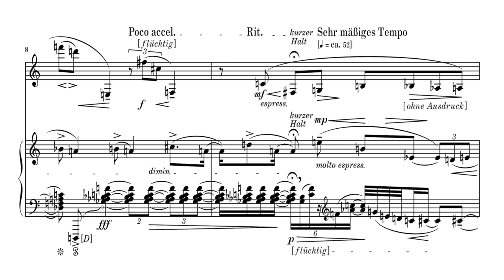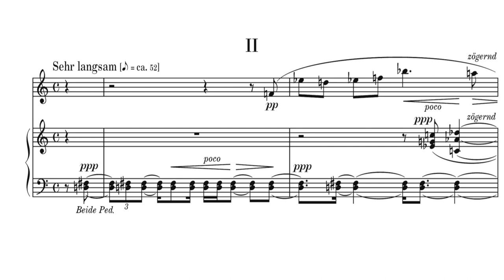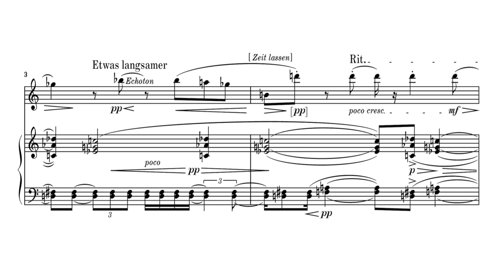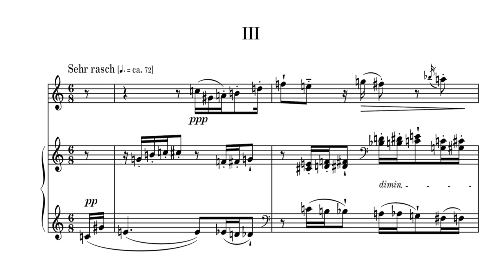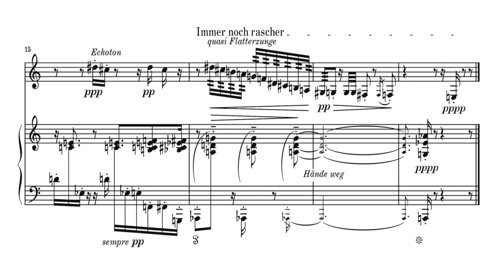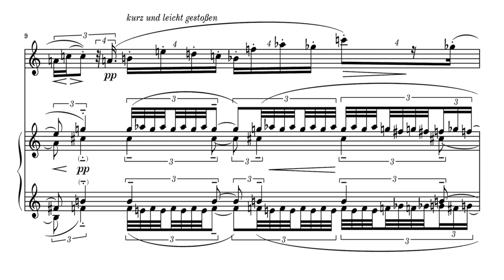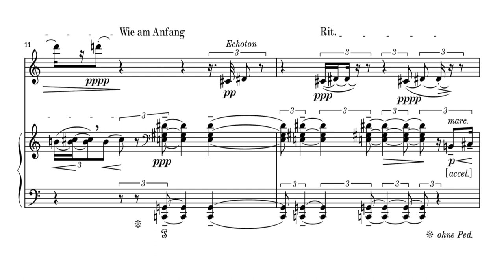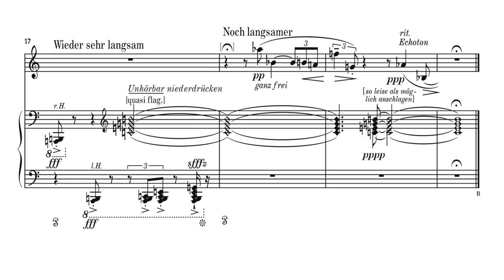Alban Berg - 4 Stücke, Op.5 (1913)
Performer: Sabine Meyer (clarinet), Oleg Maisenberg (piano)

00:00 - I.
01:29 - II.
03:24 - III.
04:25 - IV.

Between 1904 and 1909, Alban Berg (1885–1935) took formal lessons from Arnold Schoenberg, first in music theory, then in composition. He concluded these five years of study with the Piano Sonata op. 1 and produced two further works by the following year, 1910: the Lieder op. 2 on texts by Hebbel and Mombert, and the String Quartet op. 3 in two movements. Then, however, Berg stopped completing further works. This was presumably due to external circumstances as well as psychological reasons: for one, Berg had taken on several pupils of his former teacher after Schoenberg’s relocation from Vienna to Berlin and was commissioned to write some piano-vocal scores (Schoenberg’s Gurrelieder and Franz Schrecker’s opera Der Ferne Klang). For another, the first performance of the Piano Sonata in April 1911 had not been given the reception he had hoped for. It was not until 1913 that Berg completed two further works: the Orchesterlieder nach Ansichtskartentexten von Peter Altenberg op. 4 and the Vier Stücke für Klarinette und Klaver op. 5. The Clarinet Pieces needed several more years, however, until they found their way into the public forum. The reason for this is possibly to be seen in the botched premiere of two of the Altenberg Lieder on 31 March 1913, in a concert that provoked a scandal, ended in a tumult and led to a lawsuit. Schoenberg too, as we know from a letter of Berg to his former teacher, also copiously expressed his criticism of Berg’s latest works.